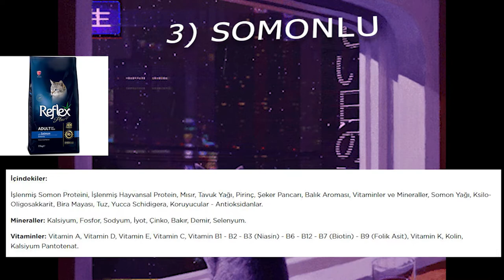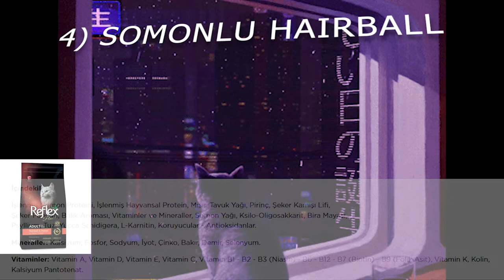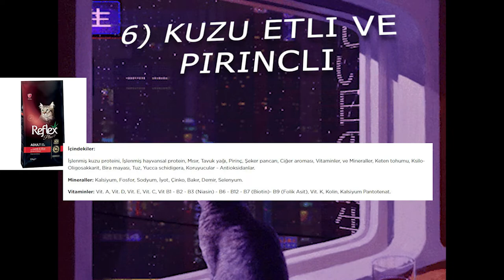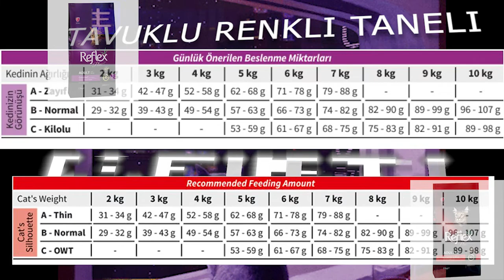KEDİ MAMASI İNCELEME 2022 I REFLEX+ I PATİ SERİSİ #1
Merhaba arkadaşlar yeni bir seriyle daha haftasonumuza devam ediyoruz. Daha önceden kullanmış olduğum ve kedi bakan birçok kişininde bildiği Reflex Plus kedi maması
hakkında bildiklerimi paylaşmak istedim. Elimden geldiğince mamalar arasındaki farklara değinmeye çalıştım. Eğer aklınıza birşey takıldıysa yorum olarak iletebilirsiniz.
Başka bir video da görüşmek üzere iyi seyirler.

Sosyal Medyalarım;

00:00 GİRİŞ
00:32 INTRO
00:37 KEDİ MAMASI
00:58 URINARY TAVUKLU
01:18 CHOOSY SOMONLU
01:41 SOMONLU
02:15 SOMONLU HAIRBALL
02:58 TAVUKLU RENKLI TANELI
03:06 KUZU ETLI VE PIRINCLI
03:34 TAVUKLU KISIRLAŞTIRILMIŞ
03:55 SOMONLU KISIRLAŞTIRILMIŞ
04:15 BESLENME ÖNERİSİ
04:55 BİZİM TERCİHİMİZ
05:07 SONUÇ
05:31 OUTRO